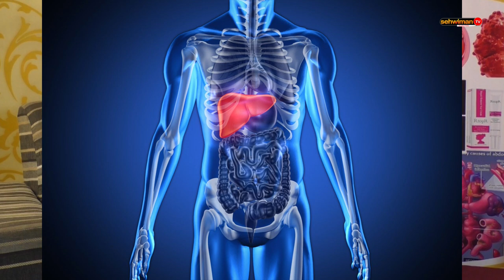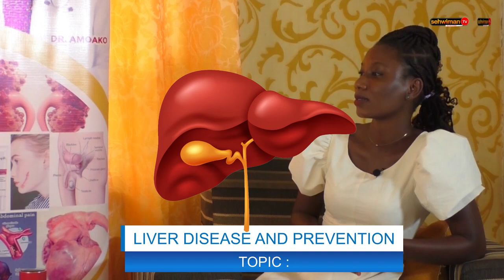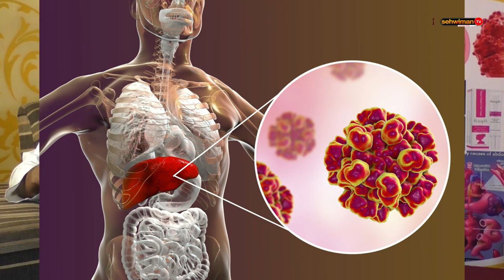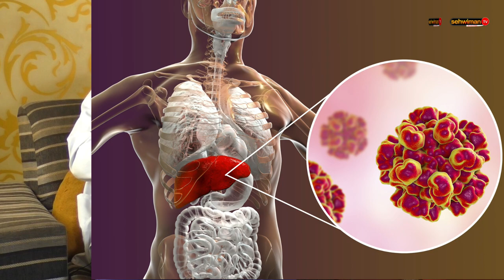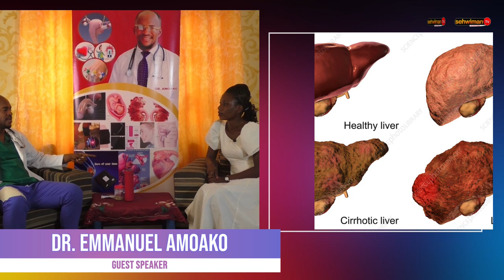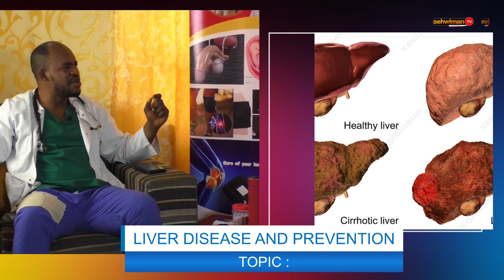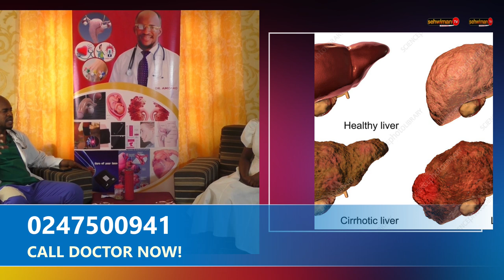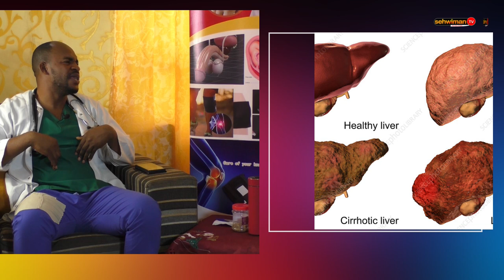WATCH WHAT DOCTORS SAID ABOUT LIVER DISEASE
Why fatty liver disease matters
It’s important to know if you have too much fat in your liver.

A healthy liver should only have a small amount of fat. Too much fat in your liver may harm your liver and is associated with type 2 diabetes, heart disease, and shortened life span. Talk to your doctor about testing your liver for NASH.

Doctors don’t know exactly why some people have fat buildup in their livers while others don’t. Some researchers believe your genes can play a role. Fatty liver disease is also common among people of Hispanic descent. Health conditions commonly associated with fatty liver disease include:

Very overweight (obese)

High blood sugar due to prediabetes or type 2 diabetes

High triglyceride and abnormal cholesterol levels